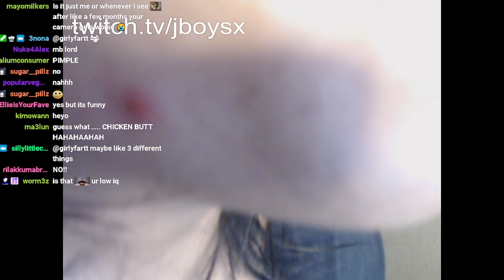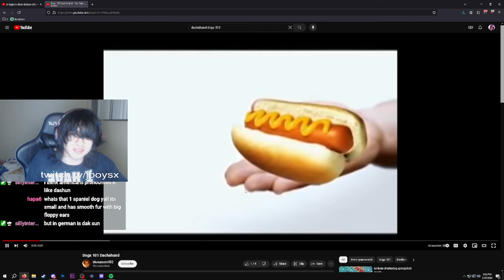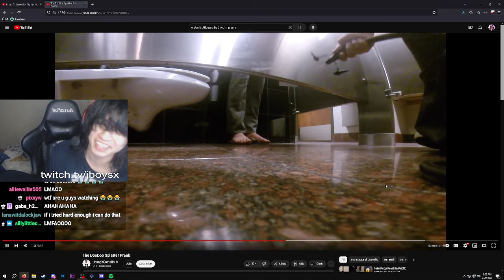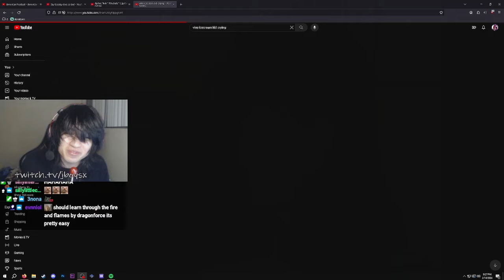put ur paws up! 🐶